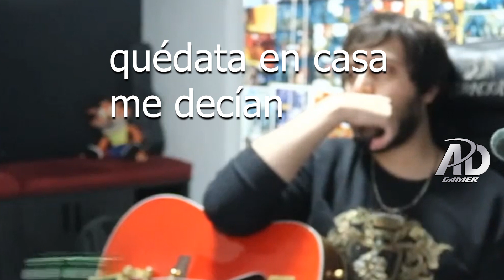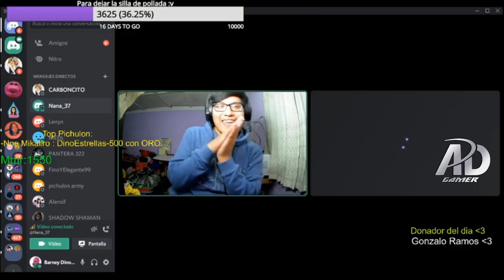MEJORES CLIPS DE FACEBOOK GAMING PERÚ VOL 32 | DOTA 2